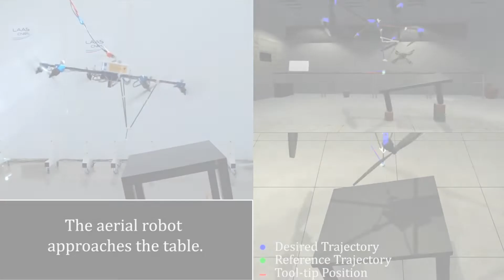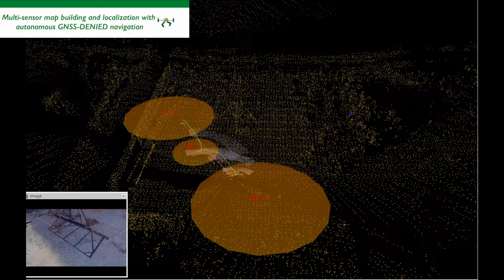Second period of AEROARMS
This a summary of the second period of AEROARMS, which includes innovations as the multi-sensor map building, obstacle avoidance and the TRIC robot localization.